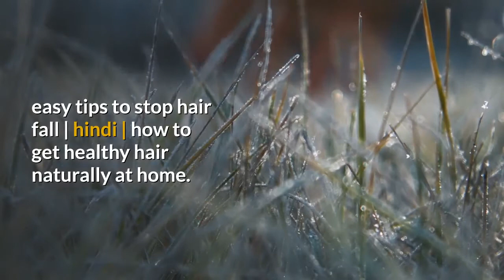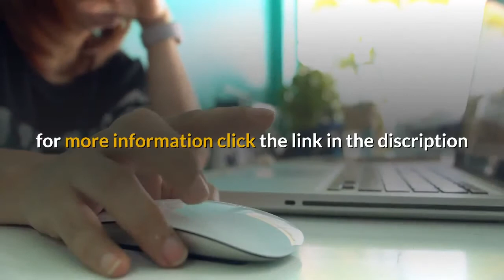How To Stop Hair Fall | How I Stopped My Hair Fall | How To Stop Hair Fall In 3 Weeks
how to stop hair fall - how to stop hair fall naturally/grow hair faster/regrow hair solution/remedy - ghazal siddique. how to stop hair loss for men.
learn how to stop hair fall with this hair fall solution remedy.
baba ramdev - how to stop hairfall permanently. top foods to stop hair fall | best foods you can eat to promote hair growth.
how to grow long and stop hair fall with onion & egg !!
easy tips to stop hair fall | hindi | how to get healthy hair naturally at home.
mridul madhok how to stop hair fall hindi .
 this is simple remedy you can easily stop hair fall and grow healthy and strong hair in just one week..

 this remedy will work if you want to know how to stop hair loss for women and its a hair solution for men as well.
how to stop hair fall in just 7 days- hair fall solution & hair fall treatment. how i stopped my hair fall | ? ? ??? ? ?? ?

in this video i am gonna tell you  how to fix hair fall problem naturally... how to stop hair fall and grow hair faster.
how to stop hair loss and receding hairline | hindi | how to solve receding hairline problem. how to stop hair fall naturally at home.
top foods to stop hair fall .
 this is simple remedy you can easily stop hair fall and grow healthy and strong hair in just one week...  if you want to  know how to stop hair loss . how to stop hair fall in just 7 days- hair fall solution & hair fall treatment | pak totkay. how i stopped my hair fall and grow hair faster 100% work | my personal experience | rinkal soni. how to cure hair fall. how to stop hair fall?
how to stop hair fall in just 7 days- hair fall solution & hair fall treatment pak totkay..